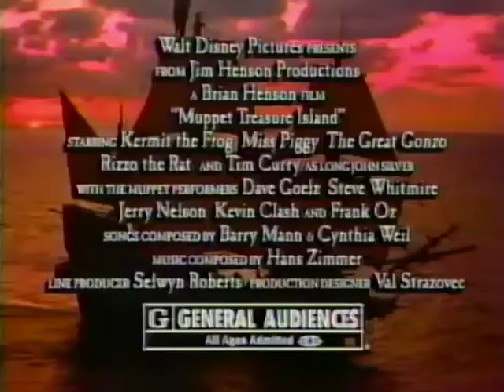Muppet Treasure Island (1996) - TV Spot 1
Starring: Tim Curry, Billy Connolly, Jennifer Saunders, Kevin Bishop, Dave Goelz, Steve Whitmire, Jerry Nelson, Kevin Clash, Bill Barretta, Frank Oz, John Henson

Director: Brian Henson

Kermit and the gang cast off on another insane adventure, this time taking to the high seas in search of buried treasure.